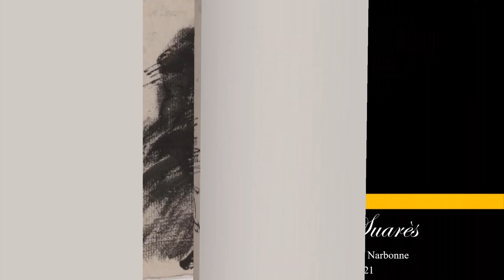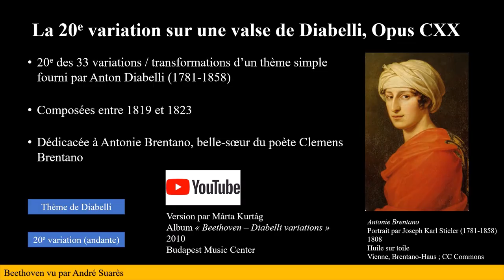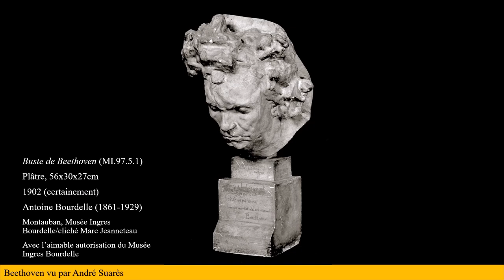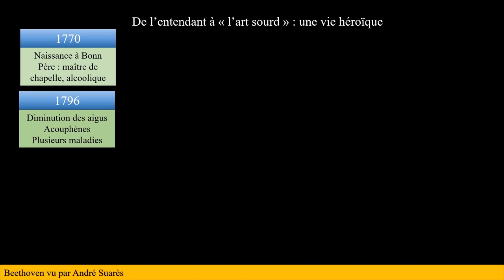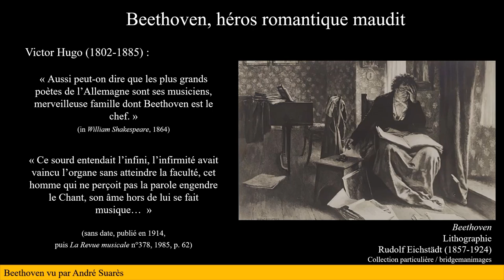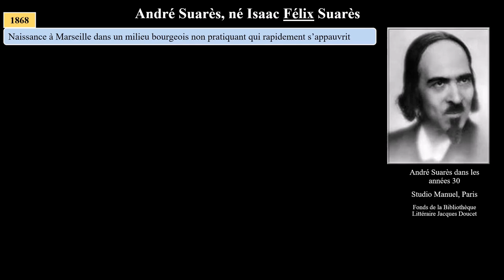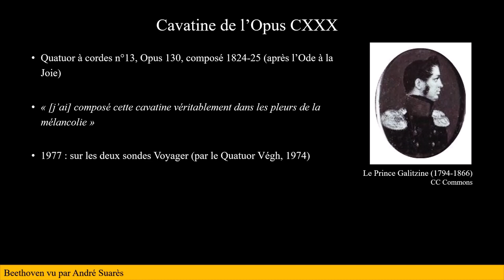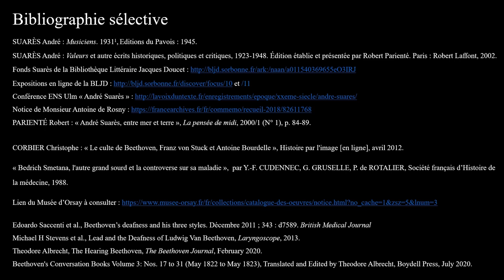Conférence : Beethoven vu par André Suarès ; La surdité de Beethoven et son héroïsme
Créée pour la Journée Mondiale de la surdité en 2020 et agrémentée de nombreux contenus, cette conférence vous présente la place de Beethoven dans le panthéon d'André Suarès. Notamment, la surdité du héros de la musique européenne est un des éléments clefs de l'analyse poétique de l'auteur, mélomane et philosophe. Pilier de la NRF, grand poète et contributeur de la création de la Bibliothèque Jacques-Doucet à Paris, André Suarès nous invite à porter un regard perçant la chair des oeuvres musicales pour y découvrir un des esprits les plus purs de notre Histoire.